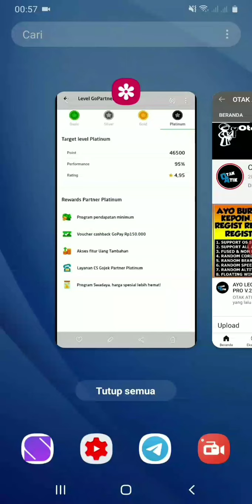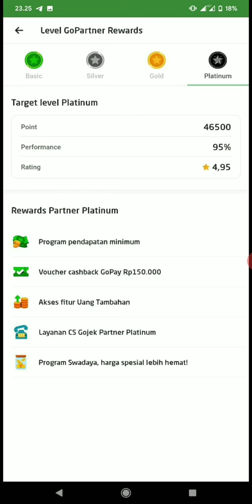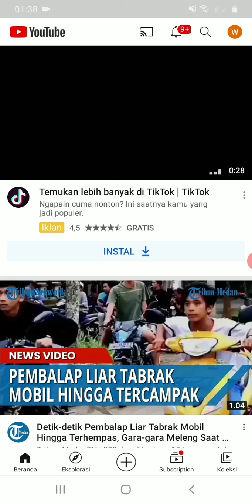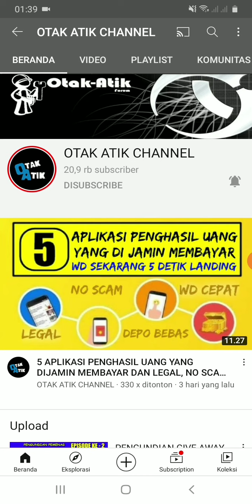STOP..!! LAKUKAN 2 HAL HARAM INI SAAT ONBID, AGAR AKUN GOPARTNER MU TETAP AMAN..!!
AYO BURUAN BANG KOMENT DI VIDEO INI BIAR ADA KESEMPTAN DAPET GIVE AWAY SALDO OVO ATAU GOPAY 25K UNTUK 4 ORANG PEMENANG, YANG AKAN DI UNDI PADA HARI RABU MALAM KAMIS DAN SABTU MALAM MINGGU YA GAES😀😀🙏

CONTOH KOMENT :

BISMILLAH

DONE ALL

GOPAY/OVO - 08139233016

AYO LEGIST BANG..!! COBAIN OYOL OAC PRO V.2 YANG TERBALU..!! 😆🤣🤭

✅ SUPPORT OS 5 - 11
✅ SUPPORT ALL APP OJOL
✅ FUSED & NON FUSED
✅ RANDOM CORDINAT - BEARING - SPEED - ALTITUDE
✅ FLOATING WINDOWS

YANG MINAT LEGIST JAPRI ADMIN AREA YA, JAPRI BY TELEGRAM USERNAME ADMIN ADA DI BAWAH YA BANG

@Be_Dillan : All Wilayah / Planet

@Dee_portnoyDT : Bekasi - Bandung

@Croot_ah : Jakarta - Condet - Depok

@j4ck4LL : Jakarta timur -Banten

@Click_m3 : All Tangerang

@Al_lufa : All Surabaya

SAYA BUKANLAH SUHU ATAU SEMACAMNYA, SAYA HANYA BERBAGI TUTORIAL ANDROID.

MARI KITA BERSAMA SAMA BELAJAR SOBAT SEMUA